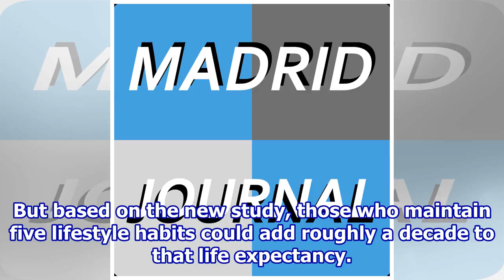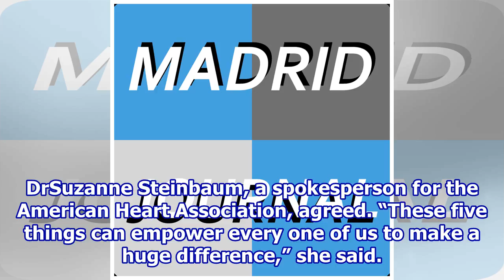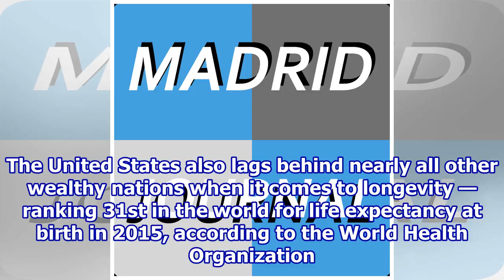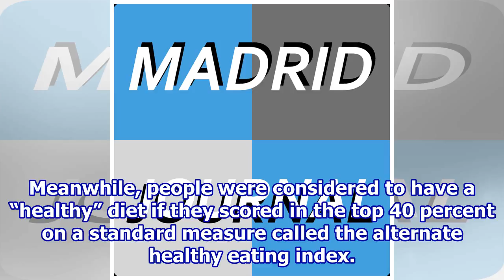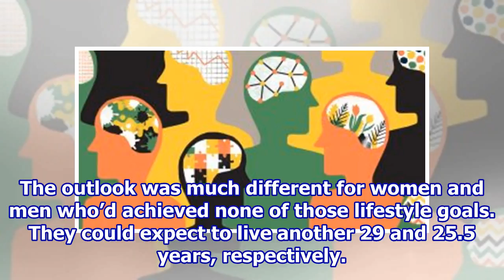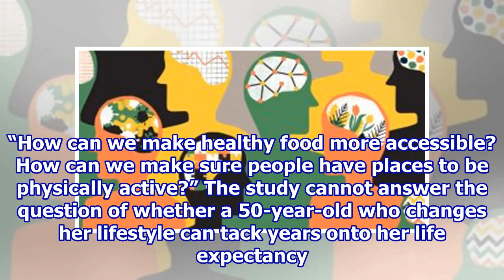Take These 5 Steps to Live 10 Extra Years